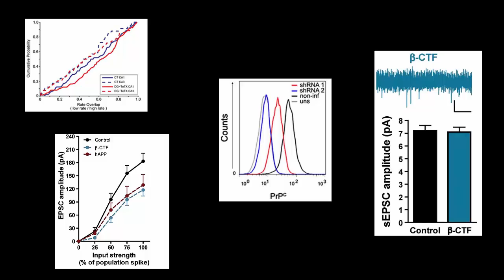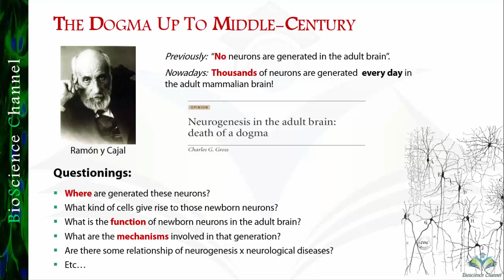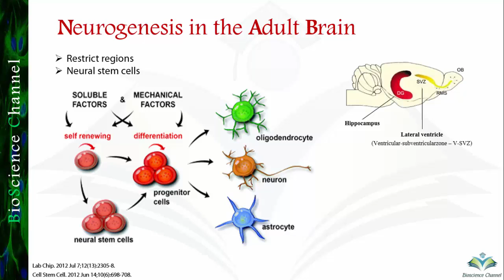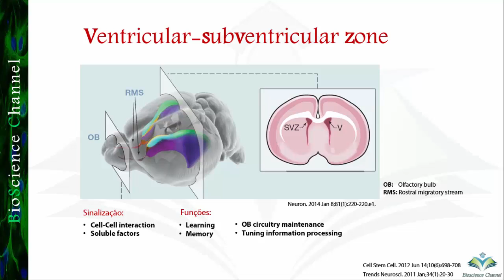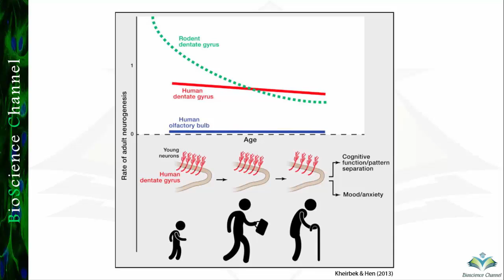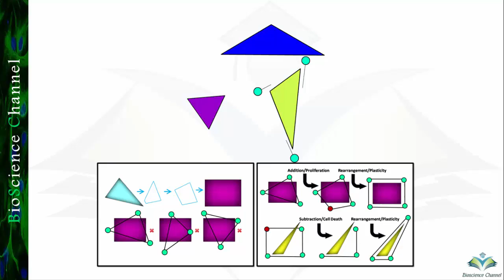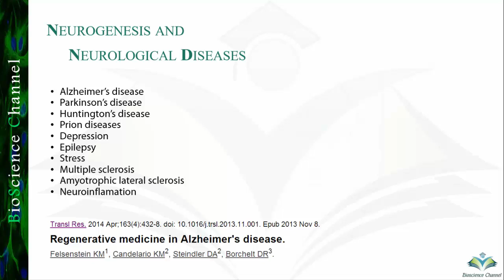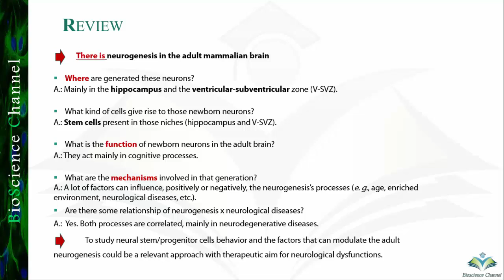Overview: Neurogenesis in the Adult Brain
Do you know that thousands of neurons are generated in our brains, every day?
Você sabia que milhares de neurônios são gerados em nosso cérebro, todos os dias?

Just introducing you basic concepts about the neurogenesis in the adult brain.

References:

Aimone JB, Li Y, Lee SW, Clemenson GD, Deng W, Gage FH. Regulation and Function of Adult Neurogenesis: From Genes to Cognition. Pysiol Rev. 2014; 94(4): 991-1026. Pysiol Rev. 2014; 94(4): 991-1026.
Deng W, et al. New neurons and new memories: how does adult hipocampal neurogenesis affect learning and memory? Nat Rev Neurosci. 2010; 11(5):339-50.
Felsenstein KM, et al. Regenerative medicine in Alzheimer's disease. Transl Res. 2014; 163(4):432-8.
Fuentealba LC, et al. Adult neural stem cells bridge their niche. Cell Stem Cell. 2012; 10(6):698-708.
Gross CH. Neurogenesis in the adult brain: death of a dogma. Nat Ver Neurosci. 2000; 1(1):67-73.
Han S, et al. Three-dimensional extracellular matrix-mediated neural stem cell differentiation in a microfluidic device. Lab Chip. 2012; 12(13):2305-8.
Kempermann G. Why new neurons? Possible functions for adult hippocampal neurogenesis. J Neurosci. 2002; 22(3):635-8.
Kheirbek MA, Hen R. (Radio)active Neurogenesis in the human hippocampus. Cell. 2013; 153(6):1183-4.
Lazarini F, Lledo PM. Is adult neurogenesis essential for olfaction? Trends Neurosci. 2011; 34(1):20-30.
Mongiat LA, Schinder, AF. Neuroscience. A price to pay for adult neurogenesis. Science. 2014; 344(6184):594-5.
Okano H, Sawamoto K. Neural stem cells: involvement in adult neurogenesis and CNS repair. Philos Trans R Soc Lond B Biol Sci. 2008; 363(1500):2111-22.
Tong CK, Alvarez-Buylla A. SnapShot: adult neurogenesis in the V-SVZ. Neuron. 2014; 81(1):220-220.
Vadodaria KC, Gage FH. SnapShot: adult hippocampal neurogenesis. Cell. 2014; 156(5):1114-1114.

Todas as imagens utilizadas nesse vídeo são criações originais ou de propriedade dos autores e foram utilizadas sob a conformidade da lei de Direitos Autorais, Capítulo IV, Artigo 46 onde materiais protegidos podem ser utilizados parcialmente com finalidade de notícia ou de artigo informativo, crítica e paródia.

Programs used:
Microsoft Office Professional Plus 2013 and Camtasia 8.1 licensing for educational use.